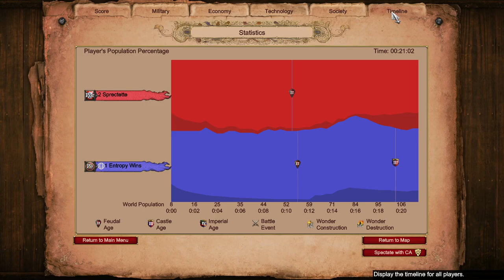Mediterranean: Persians vs Portuguese